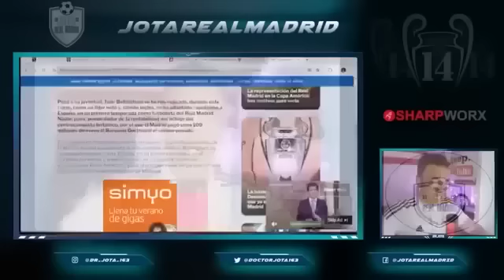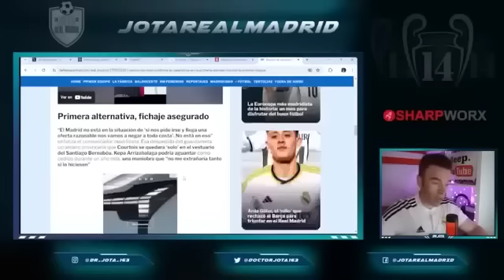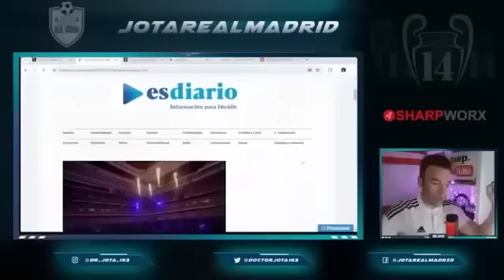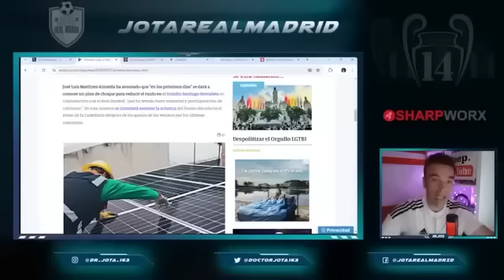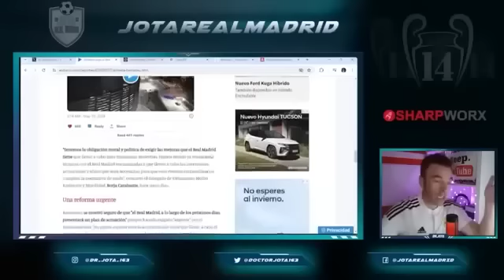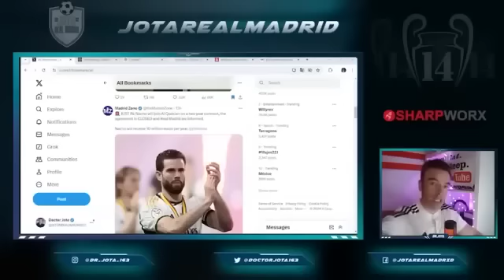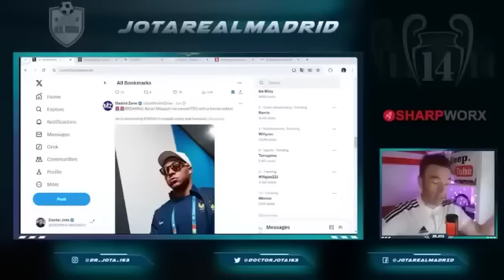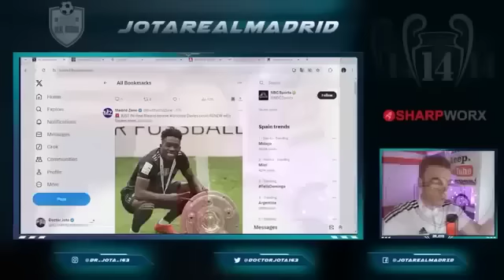Insonorizan el BERNABEU, Problema Solucionado Ya casi se cierra este FICHAJASO